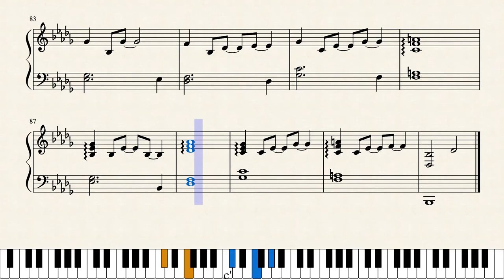LAAT MAAR - THEO NIJLAND Piano Tutorial Begeleiding FREE SHEETS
Piano begeleiding van "Laat maar - Theo Nijland"

Laat maar
Laat maar Theo Nijland
Laat maar Vajen van Den Bosch
Laat maar piano
Laat maar piano cover
Laat maar piano tutorial
Laat maar lyrics
Laat maar free sheet music
Laat maar notes
Laat maar piano arrangement
Laat maar karaoke
Theo Nijland piano
Theo Nijland piano cover
Theo Nijland piano tutorial
Theo Nijland notes
Theo Nijland piano arrangement
Theo Nijland free sheet music
Vajen van den Bosch piano
Vajen van den Bosch cover
Vajen van den Bosch tutorial
Vajen van den Bosch notes
Vajen van den Bosch piano arrangement
Vajen van den Bosch free sheet music
Vajen van den Bosch karaoke